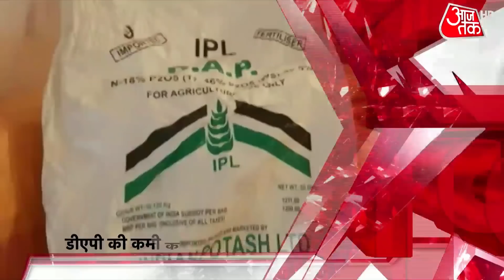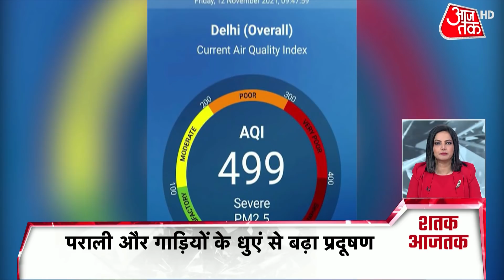UP Election: Sanjay Nishad ने मांगी गुरुदक्षिणा, माइक से हुआ पैसे देने वालों का ऐलान | Shatak AajTak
UP Election  | UP Election 2022  | UP Assembly Election | UP News | UP Politics: The NISHAD party chief Sanjay Nishad sought Gurudakshina from the people in the rally. After this, he announced the names of those people who gave money from the mike.